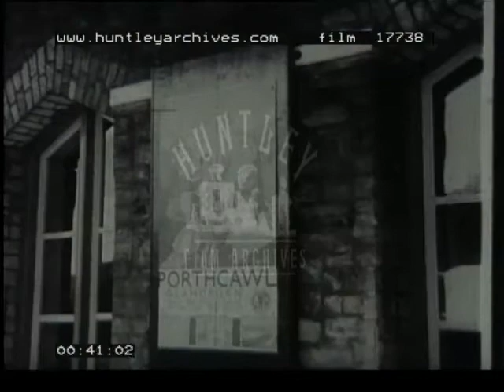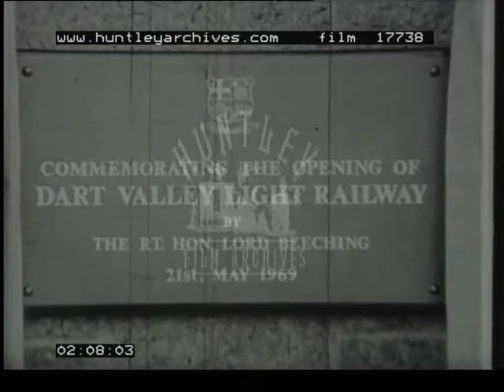Dr. Beeching Opens the Dart Valley Railway, 1969 - Film 17738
Buckfastleigh.
Shovelling coal. Close up of boiler. Engine over the top of camera shot with wheels passing. Signal box, man pulls open a lever. Carriage with "Duchess of York" GWR painted on the side. Plush armchair interior of railway carriage, Art Deco style. Poster for Porthcawl and Glamorgan 1930's style. Pan to poster advertising Devon, then another for Somerset. Dr Beeching says that the Dart Valley Railway is excellent as a tourist attraction. Commentator asks, "Any regrets, then?" "No, it couldn't be open today if I hadn't closed it." ?
Driver waves off the first inaugural train to depart.  Crowds watch.  A woman (yes, a woman!) records the sound of the engine, Engine 4555.  Close up of it leaving.  Engine puffs by.  Pan past.  Point of view out the window at passing countryside.  Under a viaduct.  Close up of plaque "commemorating the opening of Dart Valley Light Railway by the Rt. Hon. Lord Beeching 21st May 1969".  Train across a viaduct over river.